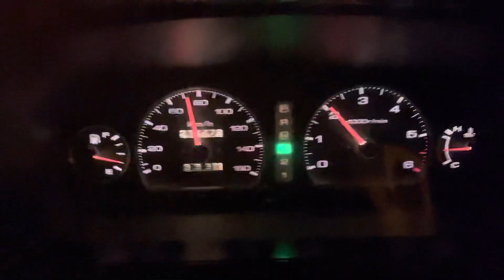1996 Nissan caravan/Homy 4wd part time turbo diesel TD27 eti